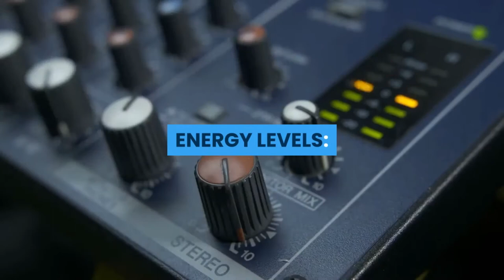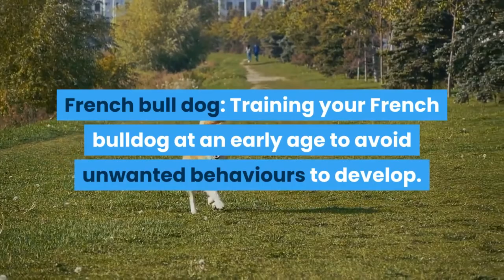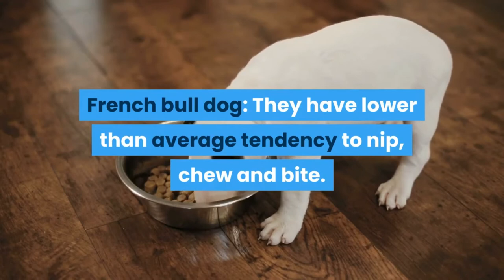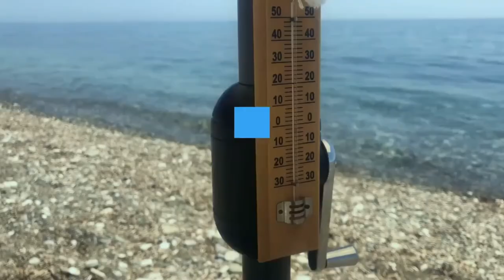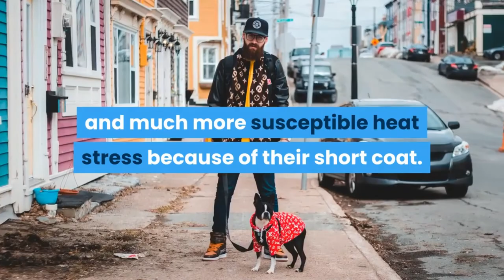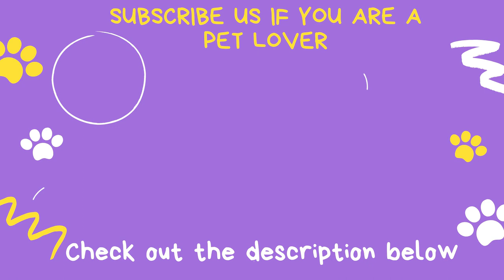French Bull Dog vs Boston Terrier. | which is best dog French Bull dog or Boston Terrier.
Differences between French bulldog and Boston Terrier.
Details of French bull dog...
Details of Boston terrier...